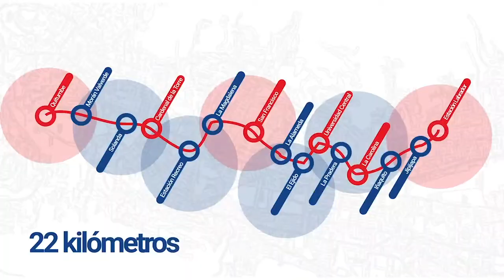Metro de Quito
Juntos trabajamos para brindarte una